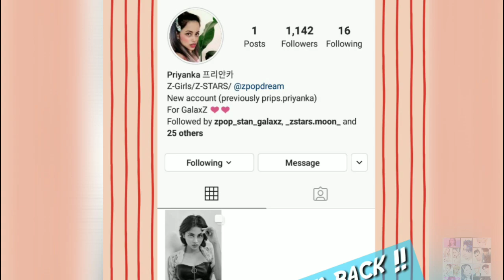Z POP WEEKLY NEWS STATION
Z POP WEEKLY NEWS : it's a small document of galaxz about what is happening in z pop world. News will updated in upcoming every week !! Stay tunned !!!
Official accounts of z pop